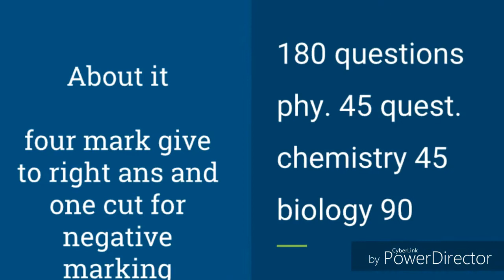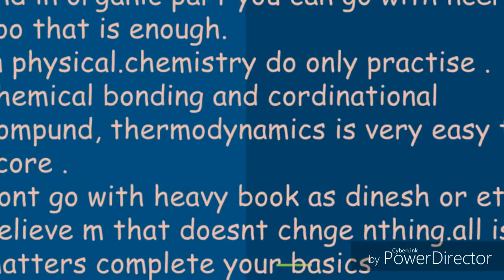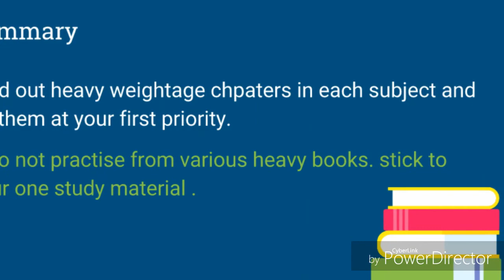how to prepare neet in one month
neet 2018,preperation strategy